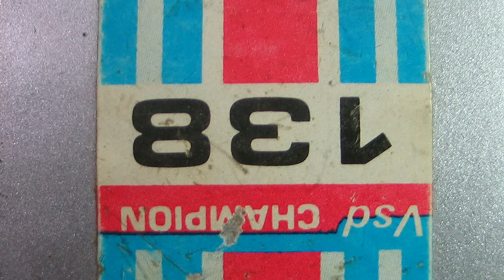(2015) Premonicion 138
Un niño se despierta inquieto, tres número rondan en su cabeza.